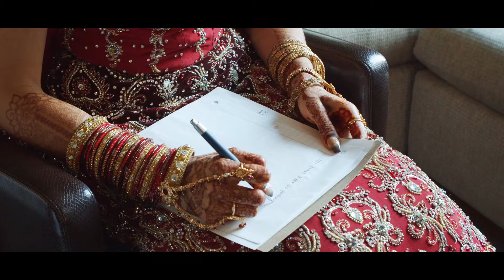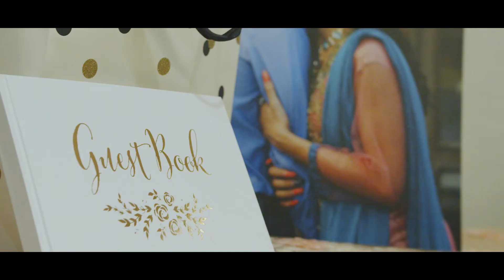Aisha + Cody Fine Art Wedding Film | McKinney Texas | Zpro Films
💍 It was a beautiful day for a wedding atThe McKinney Sheraton Hotel in McKinney, Texas.  Cloudy with a chance of rain, we still had a few moments to steal the couple away for romantic shots in a nearby field, and after their wedding we scheduled a second filming day to capture more romantic shots of Aisha and Cody together at The Shops at Legacy in Plano, TX.  🎥 We had such a wonderful time filming this sweet couple’s wedding and are so excited to share this stunning fine art film. Their wedding day reception was steeped in tradition with heartfelt speeches from friends and family, as well as beautiful shots of the couple dancing the night away.  🎉🥂Congratulations to this sweet couple & thank you again for choosing us to capture your love story! Wishing you a lifetime of love and joy in your marriage!